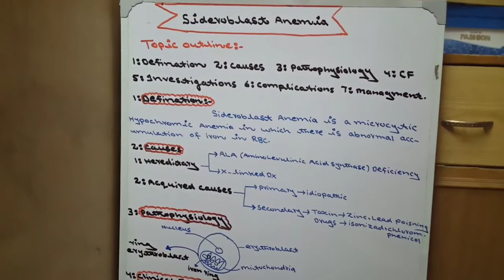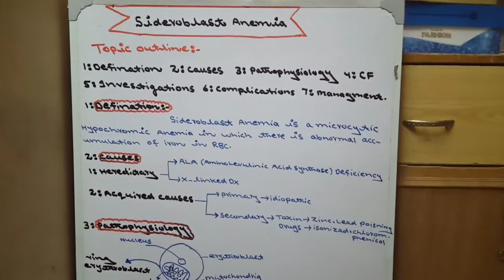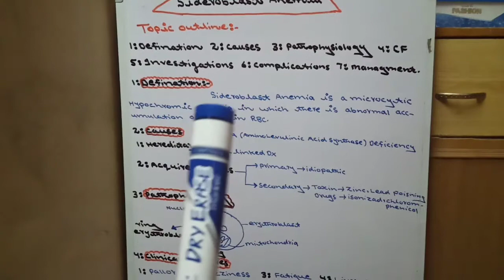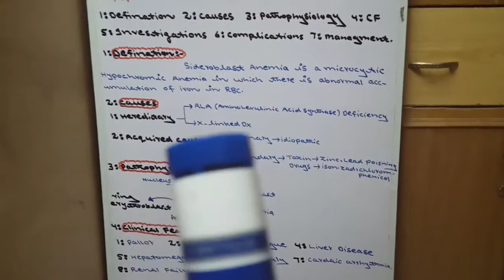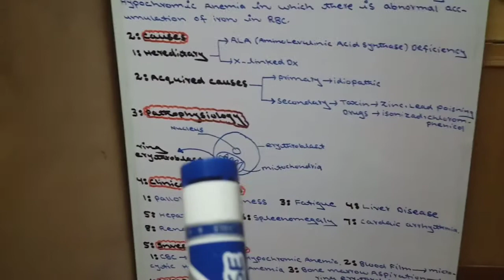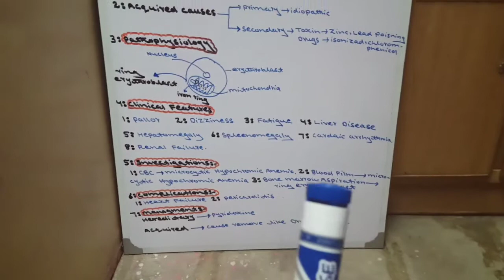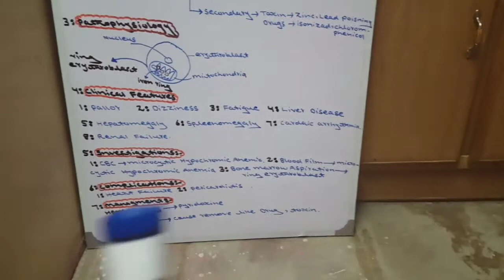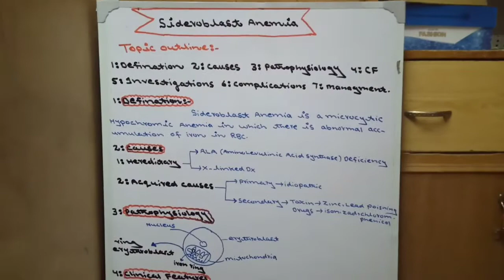Sideroblastic Anemia in Hindi|Sideroblastic Anemia Pathology|Sideroblasts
In this video I completely explain the definition cause clinical features complications investigation management of Sideroblast Anemia in Urdu Hindi but I also explained the same topic in English language because my all lectures present in both Urdu Hindi and English language